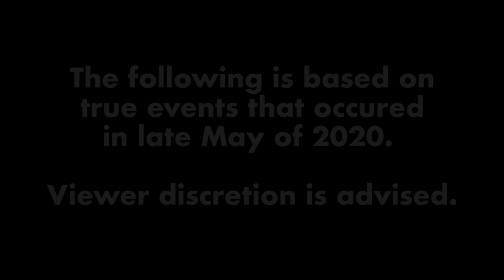Chicago Wings Review • LANDBIRDS: Are Lollipop Wings Legit?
The Wing King & Seltzer God review Landbirds Chicago Lollipop wings.